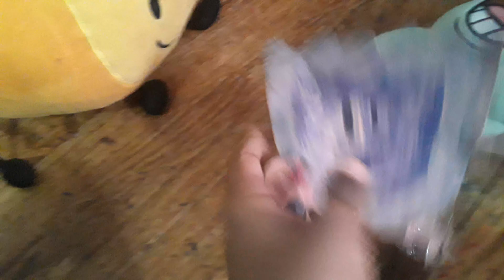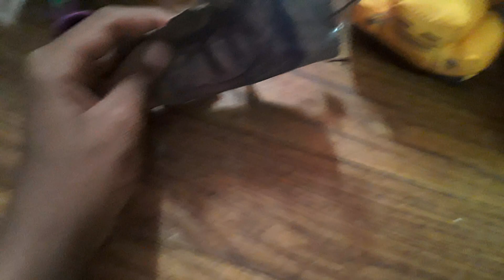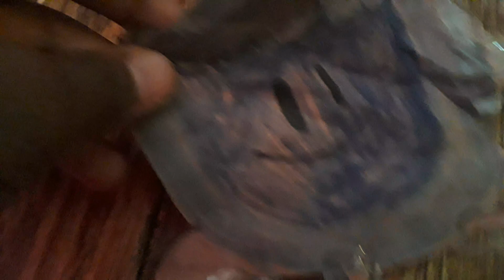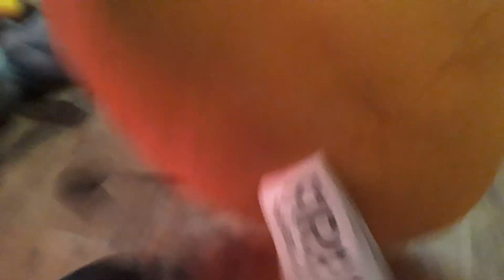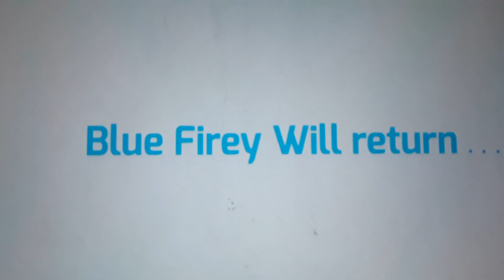Firey And Friends S5:3C The Legend Of The Blue Firey Part 3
Final Battle To Firey To Firey

Part 3/3